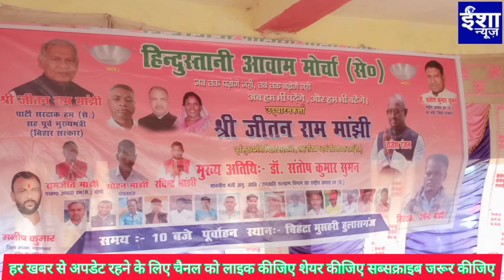हुलासगंज के बिहटा में जीतन राम मांझी(हम से) ने शिक्षा के लिए हज़ारों लोगों को किया गंभीर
जीतन राम मांझी(हम से) ने शिक्षा के लिए हज़ारों लोगों को किया गंभीर